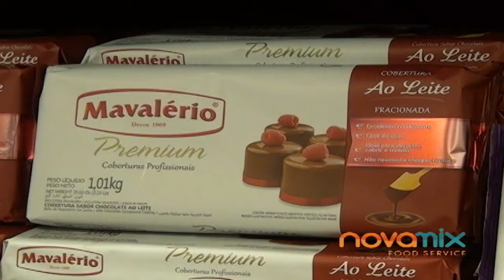Marly Pinel 01 02 20